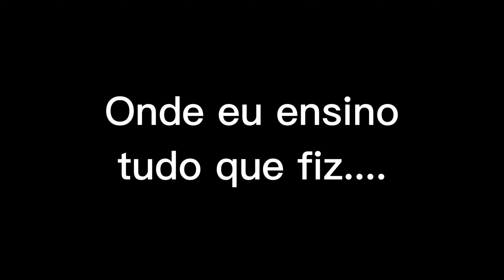A INFÂNCIA DA ANITTA QUE NINGUÉM CONHECE😱 | PodcatsDelas Cortes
ANITTA - QUEM PODE, POD #36

ENTREVISTADA E HOSTS DO PODCAST:
ANITTA é uma cantora, compositora, atriz, dançarina, empresária e apresentadora brasileira, entrevistada por GIO EWBANK e FE PAES LEME, no QUEM PODE POD